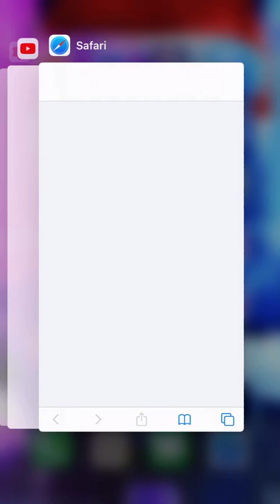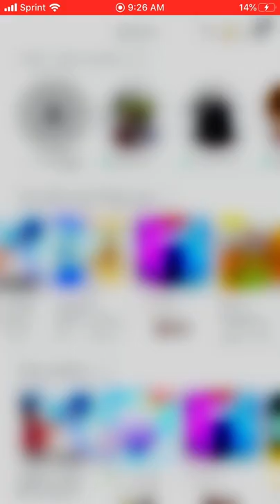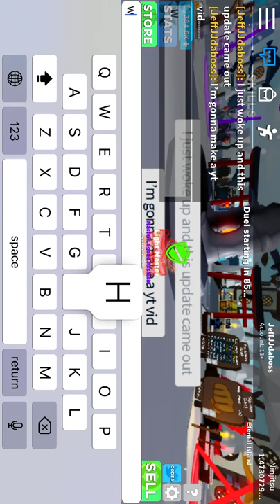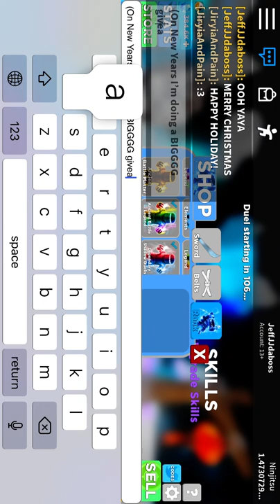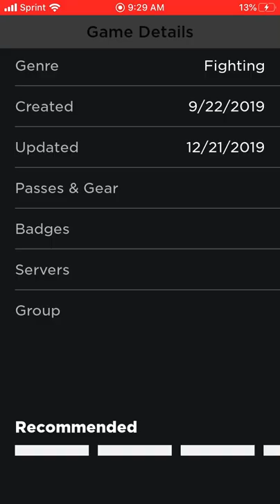Ninja Legends: Super Update!